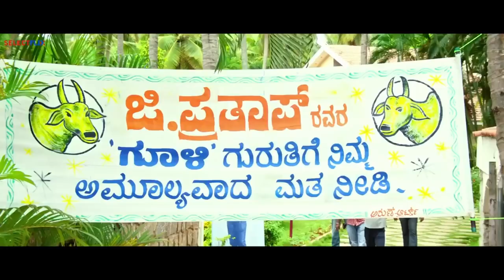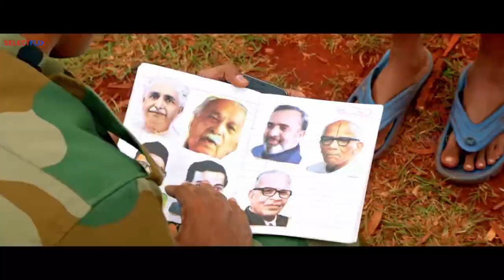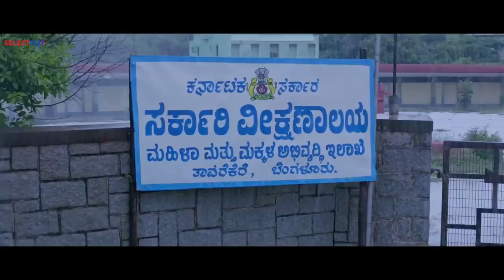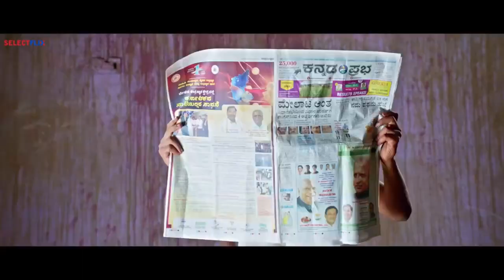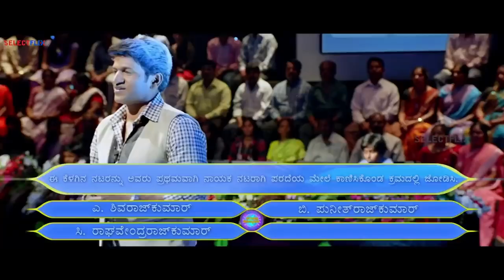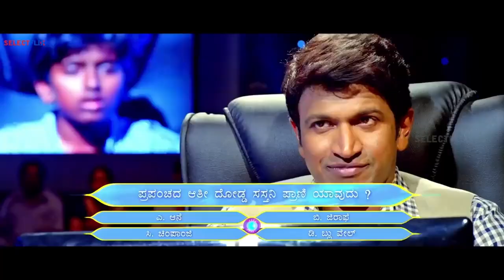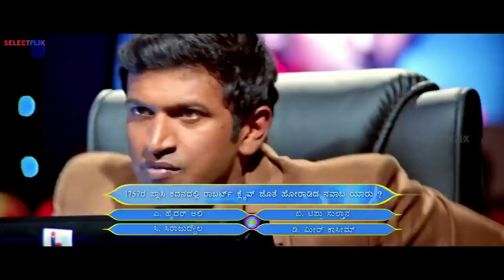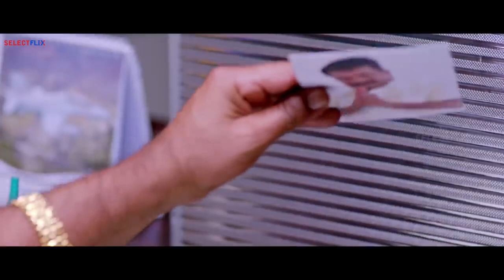Puneeth Rajkumar New Movie | Mythri Full Movie Hindi Dubbed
. Siddarama is one step away from winning a sum of INR one crore in a game show hosted by his favourite actor Puneeth Rajkumar. However, scientist Mahadev Godke attempts to ruin his plans.
Directed by: Giriraj
Written by: Giriraj
Produced by: N. S. Rajkumar
Starring: Mohanlal, Puneeth Rajkumar, Adithya Bharadwaj, Kalabhavan Mani, Ravi Kale, Archana, Atul Kulkarni, Jagadish H. M.
Cinematography: A. V. Krishna Kumar, Kiran
Edited by: K. M. Prakash, Sagar Dass
Production Company: Omkar Movies
Distributed by: Kishore Films
Country: India
Language: Hindi